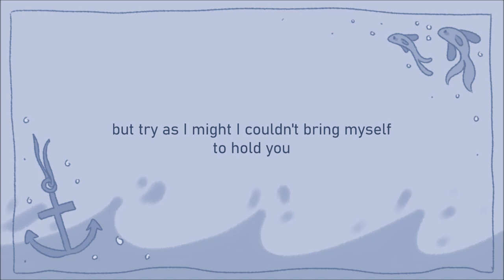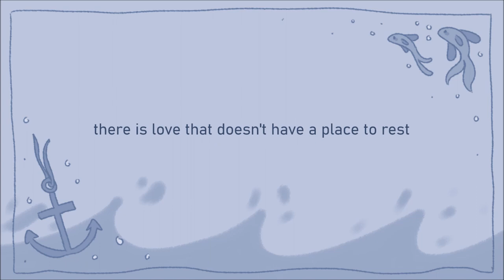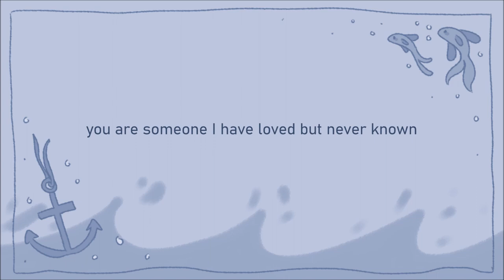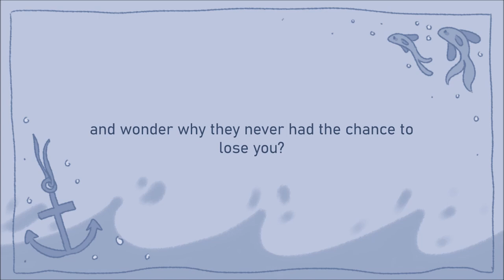Never Love An Anchor - The Crane Wives [Lyrics]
haha desertduo anyone. ??

Song: Never Love An Anchor
Artist: The Crane Wives
Album: Coyote Stories